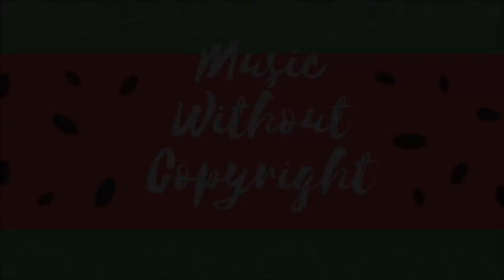MWC - Pushin ft. Megagone (Original Mix)